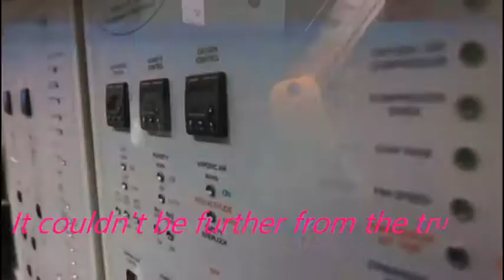How to Reach Your Body Goals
Hi Everyone, we are back with this informative video about how to reach your body goals by without using protein supplements/shakes.
Natural protein for a healthier body.
Tests were conducted by the professor who found that natural protein is way more effective!

Protein Desserts has discovered the new way of eating, which involves natural protein sweet treats and desserts which consist of no refined sugar, low fat, vegan, vegetarian and halal crepes and smoothies!
Order online now! We deliver in London!

Clip taken from BBC News, we do not claim any rights over the clip inserted in the video.